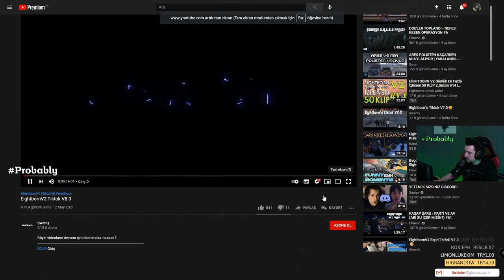Gicaas - EightbornV2 Tiktok V8.0 İzliyor (SwenQ)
-Hazır sistemler, oyuncu ekipmanları, özel fiyatlar, açılışa özel indirimler ve dahası, oyuncuların yeni adresi Gaming.gen.tr ’de!
Prime sadece 7,90₺ ve ayrıca ilk ay ücretsiz. Bu fırsatı kaçırmayın!
-Gicaas ürünlerinin satılacağı mağazamız açılmıştır. Linke tıklayarak siteyi ziyaret edebilir, sipariş verebilirsiniz.